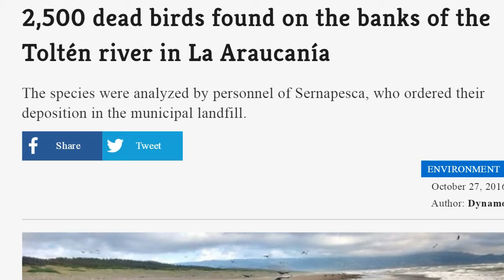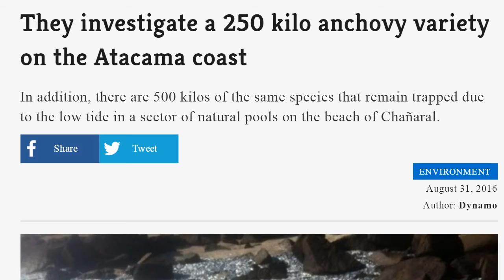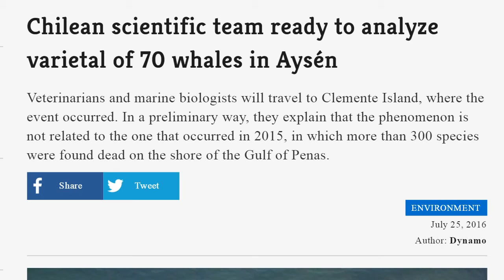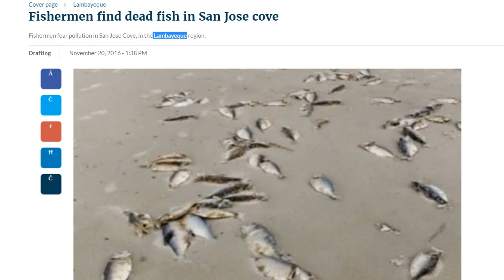National Geographic Warm Ocean Temperature Not FUKUSHIMA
Huge Puffin Die-Off May Be Linked to Hotter Seas? Hundreds of birds are washing up dead in the Bering Sea, causing alarm among scientists. It may be linked to climate change. More than likely Fukushima. A stretch of water that provides more seafood than any other in North America saw such record-warm temperatures earlier this year that scientists suspect the ocean food web there has shifted. That could spell big downturns for marine life, from seabirds and fur seals to salmon, crab and the $1 billion-a-year pollock fishing industry that provides flaky white filets for everything from McDonald's fish sandwiches to frozen fish sticks.

"The Bering Sea has been off-the-charts warm," said Nate Mantua, an ecologist at NOAA’s Southwest Fisheries Science Center in Santa Cruz, California. "We've never seen anything like this. We're in uncharted territory. We're in the midst of an extraordinary time."

In the last few years another patch of unusually warm water that settled into the Gulf of Alaska and merged with warm waters in southern California completely transformed the coastal ocean.

It is Sardelas 2,500 species of birds, covering an area of two kilometers from the beach of South Nigue publishes the average SoyTemuco.

However, Mayor Guillermo Martinez said that this is not a new phenomenon as in other opportunities have been other varazones of birds such as penguins. "In this case what is observed is that they are birds of the species sardelas, which in other opportunities have also been stranded," he said.

After samples were taken and were analyzed by experts, Sernapesca ordered his transfer to the municipal landfill. In order to avoid a source of contamination in the population and natural environment, a gang of municipal officials remove dead birds and buried.

Fishermen and residents of the San Jose Cove in Chiclayo found a large number of dead fish on the beach. Lorna, mackerel, pompano, cachemas and other stranded fish were found.

The fishermen showed their concern and do not know the causes of the death of the fish that remained along a kilometer of the cove San Jose. They fear pollution in the cove.

The fishermen indicated that they will await the pronouncement of the Institute of the Sea of ​​Peru (IMARPE) and that studies will be carried out to determine the causes of fish death.

Chilean scientific team ready to analyze varietal of 70 whales in Aysén